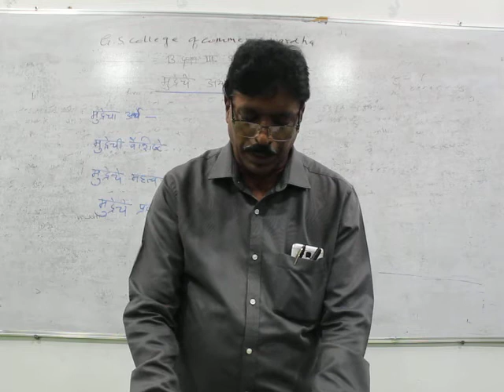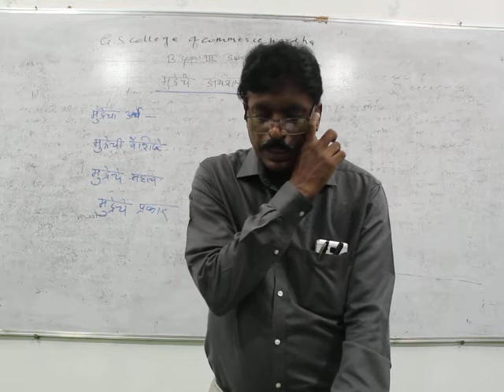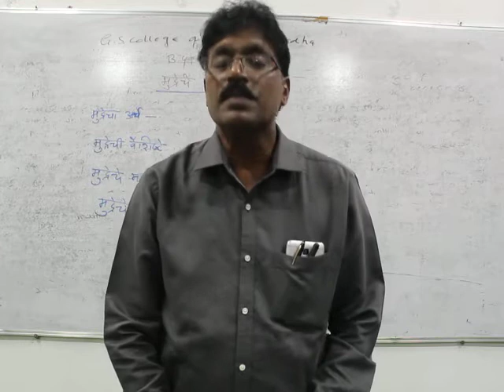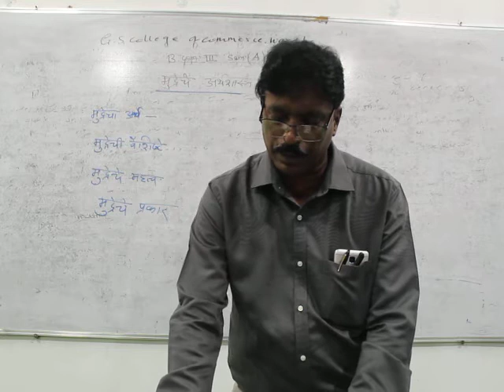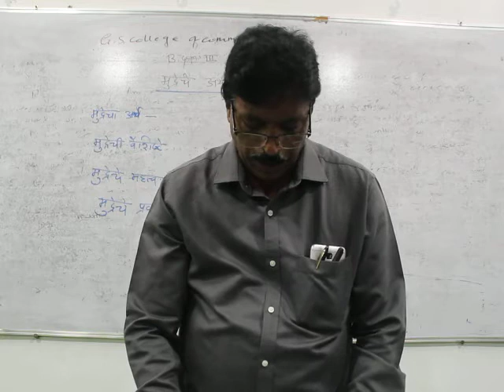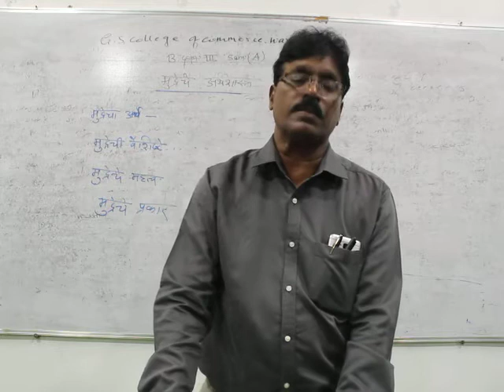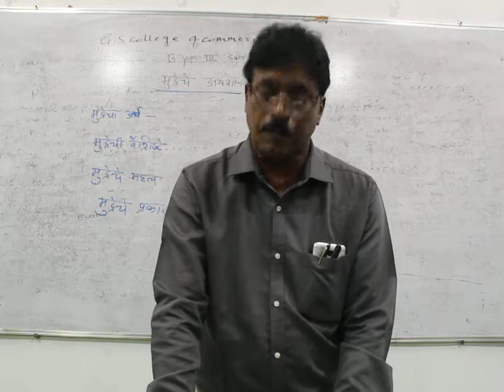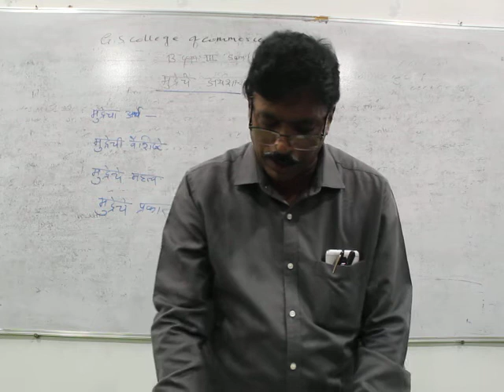B.Com Sem 3 - Monetary Economics (Marathi) - Lecture 2